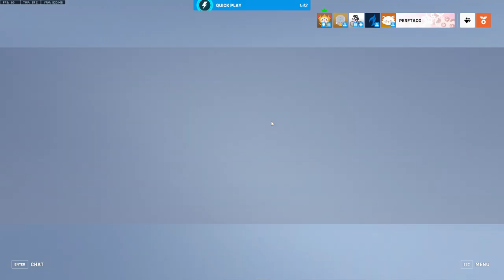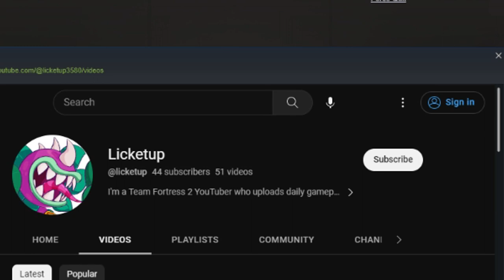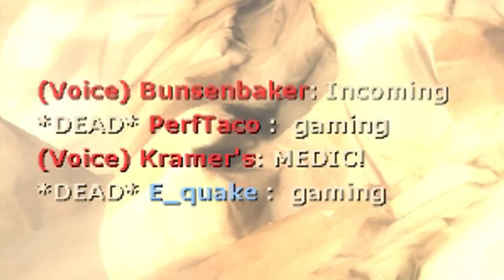She be perf'ing on my taco 'til I trash 17